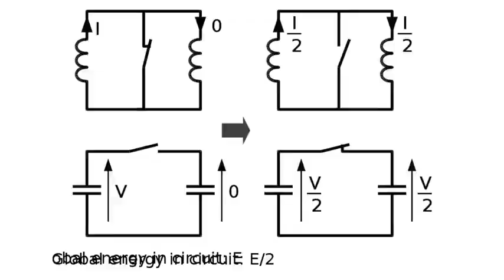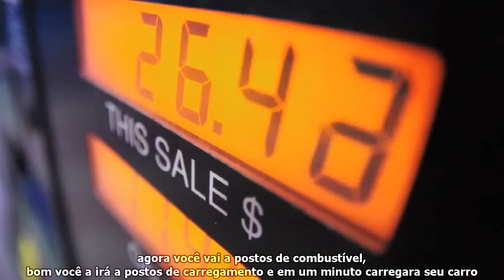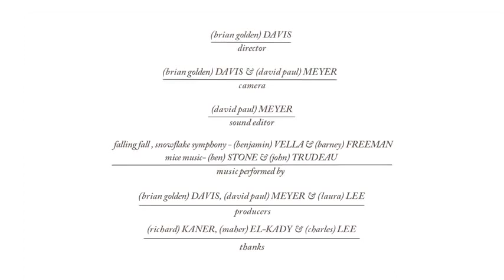The Graphene Supercapacitor (Spanish Subtitles)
The Super Supercapacitor | Brian Golden Davis